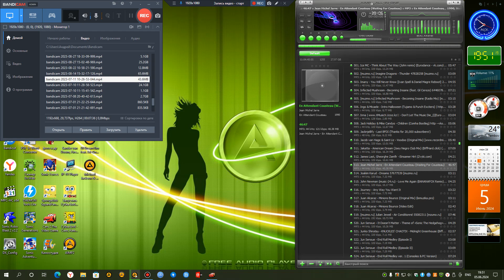Тачки 2 (PC Steam) | Гонка | 3 круга | Тур "Казино" | Мэтр | 2024